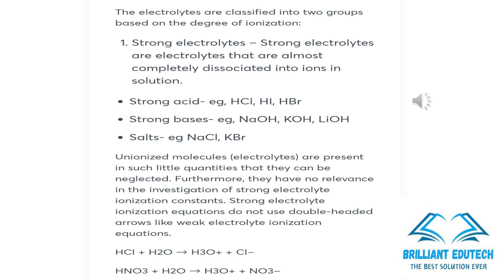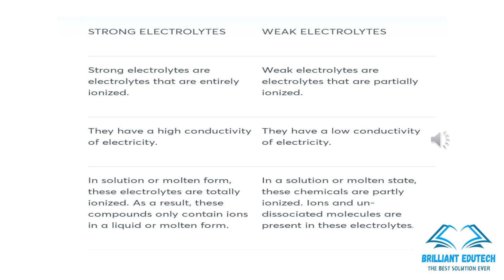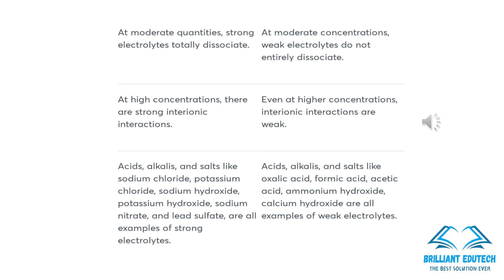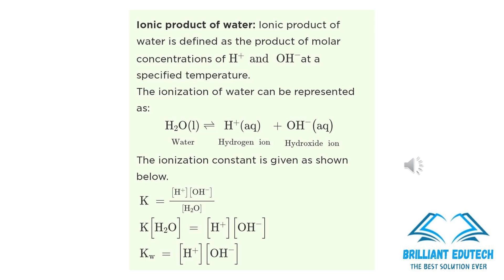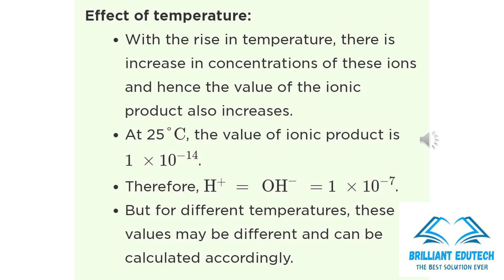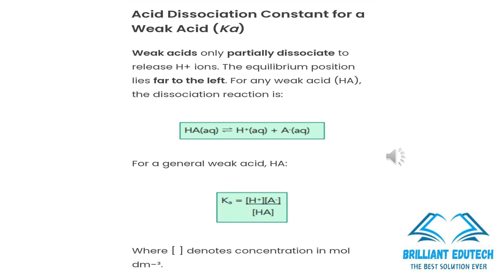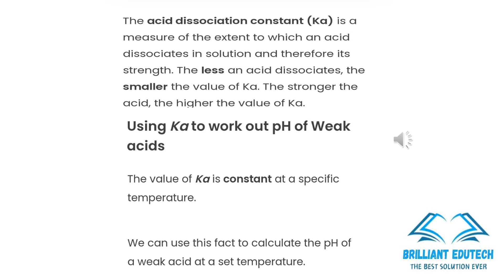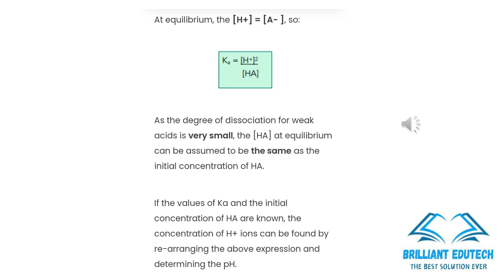SANITARY CHEMIST/IONIC EQUILIBRIUM/KERALA WATER AUTHORITY/KERALA PSC